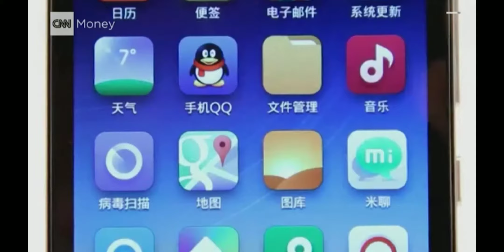Today's news | Smartphone prices in India are rising. Blame the weak rupee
The biggest seller of smartphones in India says it is having to hike prices because of the slump in the value of the country's currency.